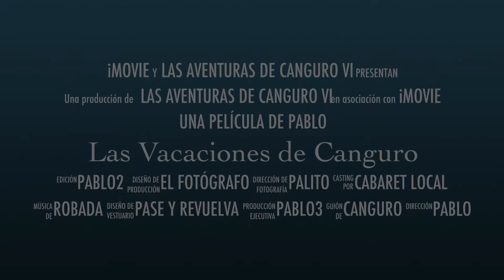Las Vacaciones de Los Canguros